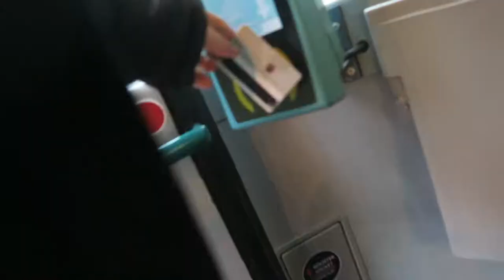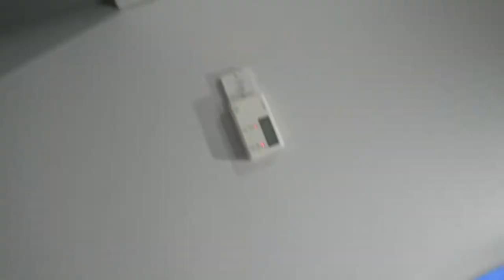THE DAY GETS BETTER AND BETTER!! Growth Ep. 53